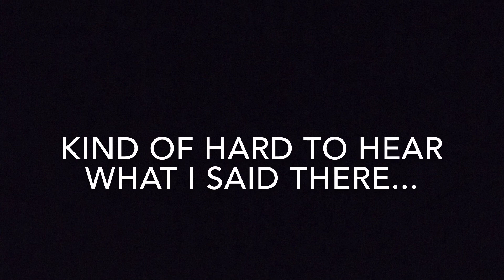Dear Omama: Keeping busy is hard! (So is hiking, apparently.)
It's hard to find things to talk about during this pandemic, so I find myself babbling a lot lately. xD